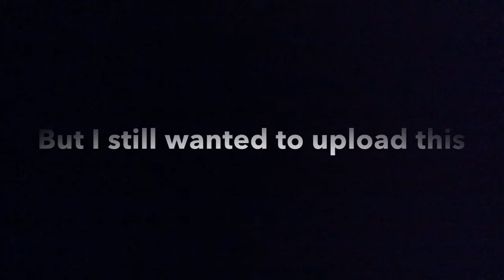February 2 (mini vlog)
I'm sorry I haven't been uploading a lot :( but New videos coming this week! BE READY :D
Twitter.com/@jbaker1103
Instagram.com/iamjoshbaker